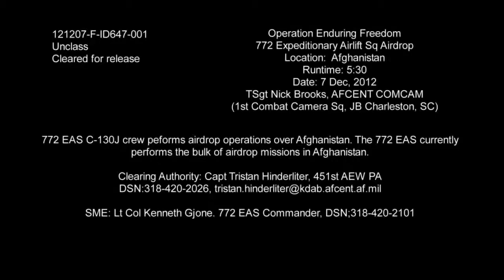Perfect Airdrop in Afghanistan - C130J Airlift